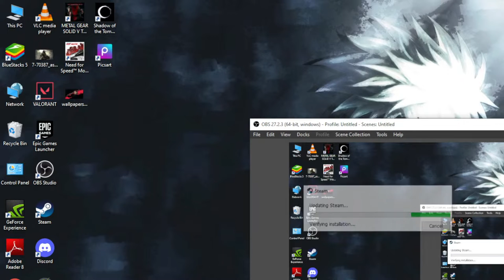socha live hi karlu timepass stream just checking pupuu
This channel is devoted to 4 things.
Gaming news,podcast, game reviews & live streams.
This thing that separates my channel from the other's is the gaming community.
Here this channel is for gamers it doesn't matter if you are a Nintendo fan,an xbox fan,a playstation fan or a pc fan. Every gamer is welcome.
I appreciate each one of my subscribers & I look forward to talking to you soon have a great day have fun gaming & remember.
Everything is better with a pinch of salt!